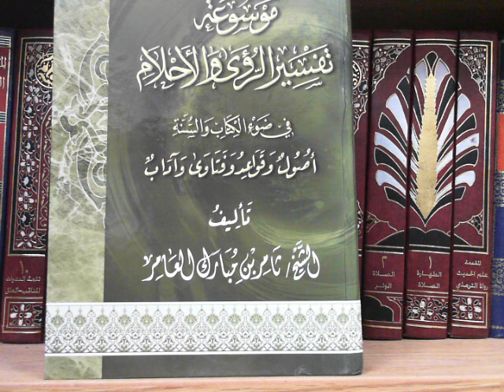تفسير الأحلام - رؤية رقم (9) في المنام - حلقة رقم11